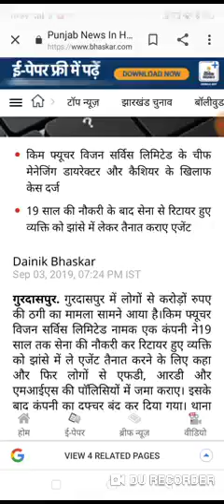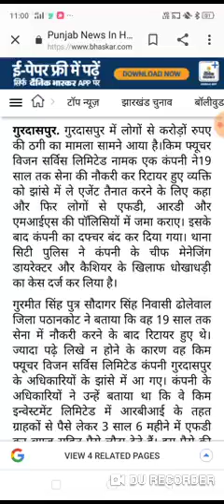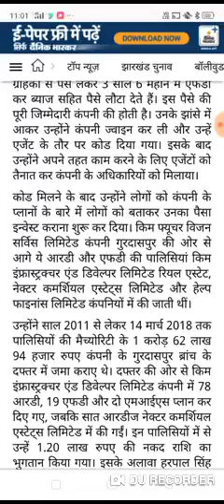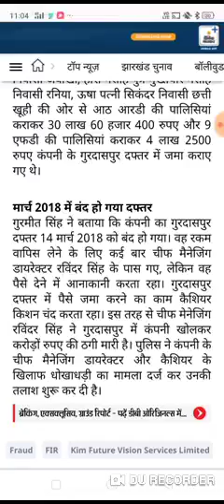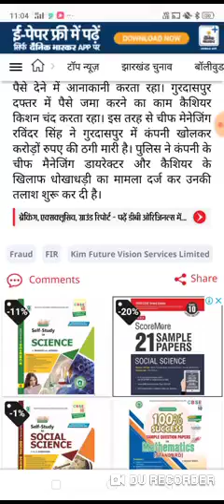kim future limited news kim future vsion ltd news today